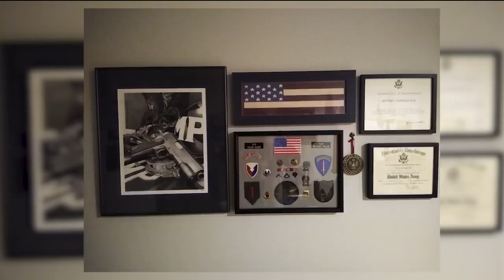VETERAN SALUTE: 'I wanted to serve the people'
EMPORIA (KSNT) - Jeff Iilk joined the military back in the mid 70's for one reason above all: to help as many people as he could.